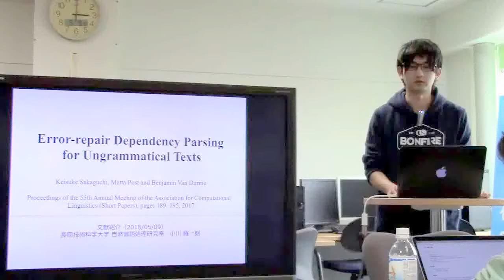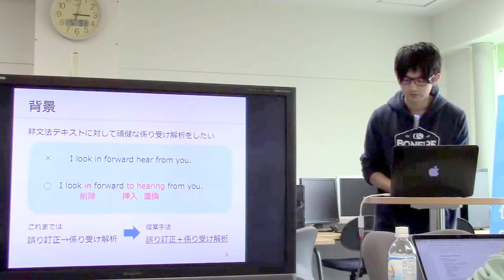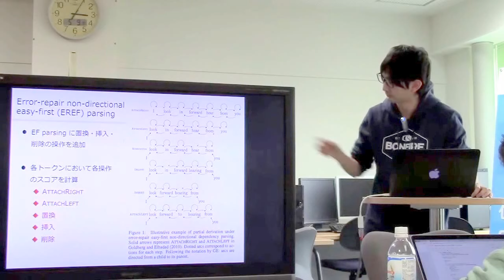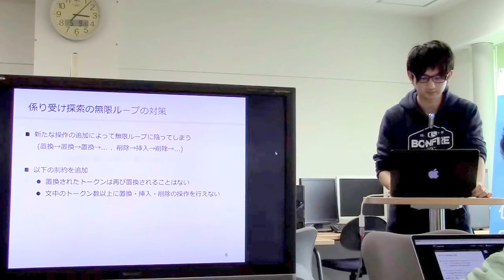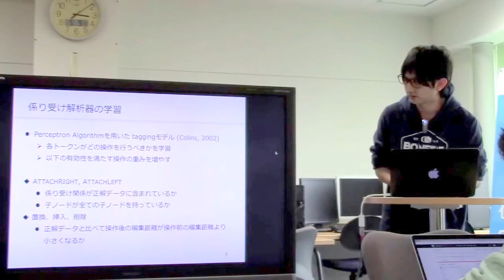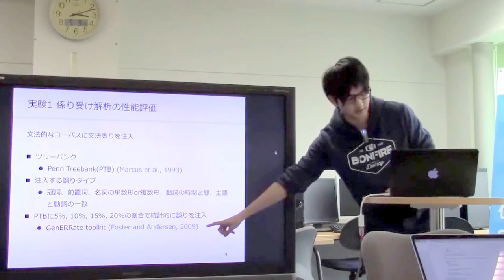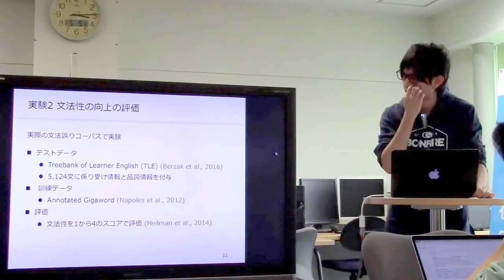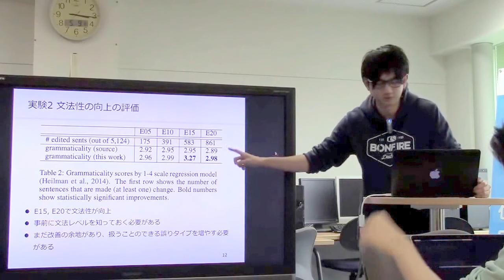文献紹介／Error-repair Dependency Parsing for Ungrammatical Texts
Error-repair Dependency Parsing for Ungrammatical Texts
Keisuke Sakaguchi, Matta Post and Benjamin Van Durme
Proceedings of the 55th Annual Meeting of the Association for Computational Linguistics (Short Papers), pages 189–195, 2017